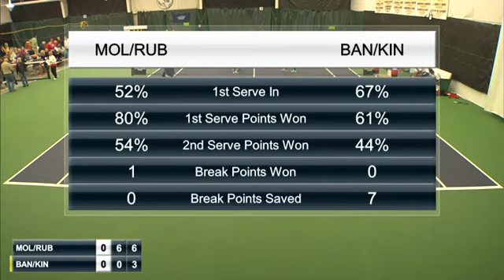Denys Molchanov (UKR) / Andrey Rublev (RUS) - Sekou Bangoura (USA) / Darian King (BAR)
Denys Molchanov (UKR) / Andrey Rublev (RUS) vs Sekou Bangoura (USA) / Darian King (BAR), RBC Tennis Championships of Dallas, 4 Feb 2015